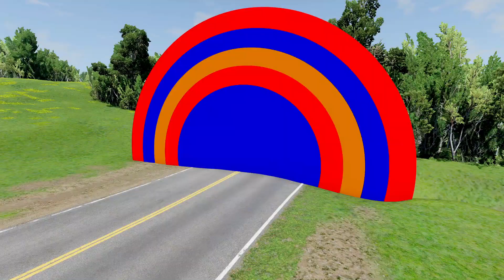Double Flatbed Trailer Truck vs Speedbumps Train vs Cars Beamng.Drive #2